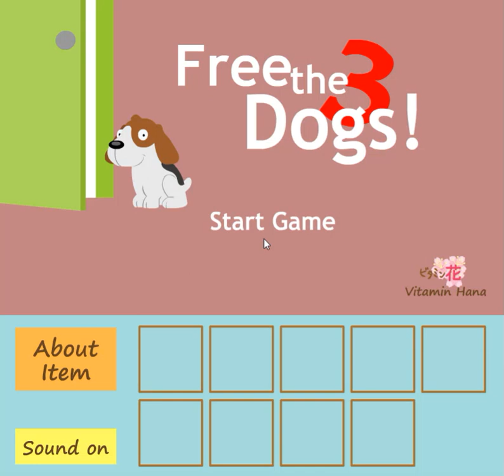[MayMay] Vitamin Hana: Free the Dogs 3 Walkthrough